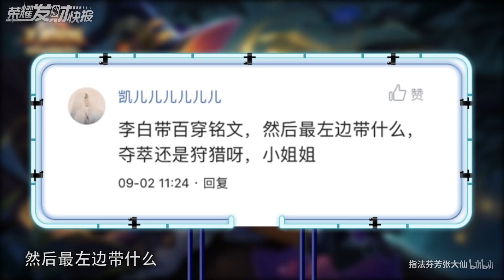【大仙发财快报】铭文不会搭配还想上分？大仙教你一招轻松搭配铭文